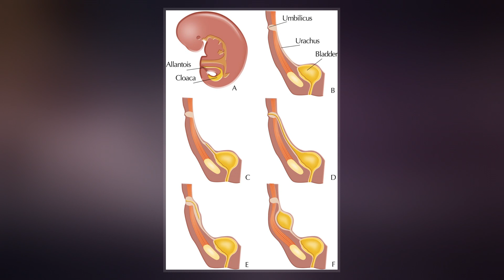Urachus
The urachus is a fibrous remnant of the allantois, a canal that drains the urinary bladder of the fetus that joins and runs within the umbilical cord. The fibrous remnant lies in the space of Retzius, between the transverse fascia anteriorly and the peritoneum posteriorly.